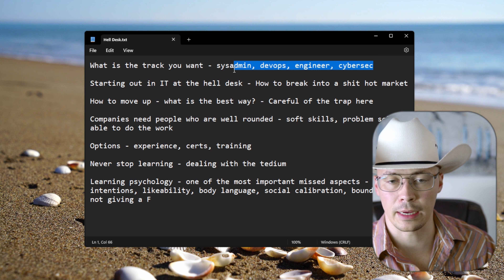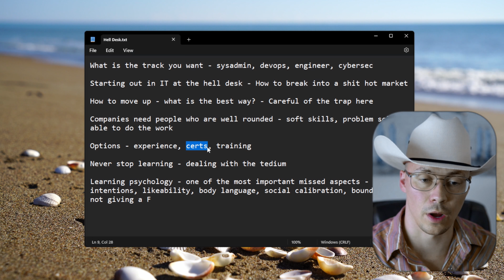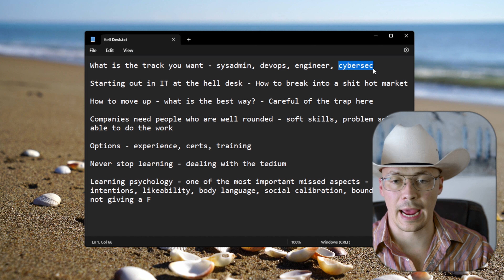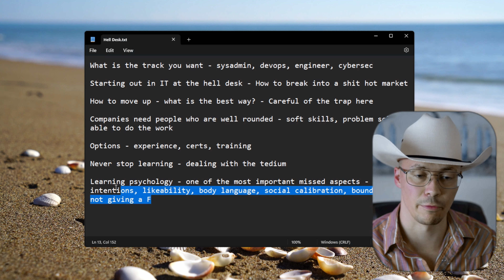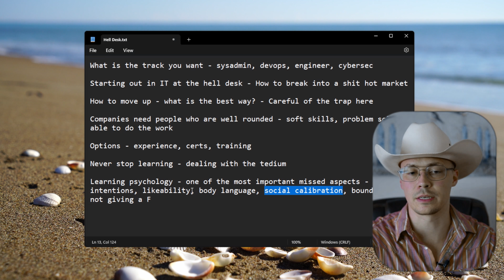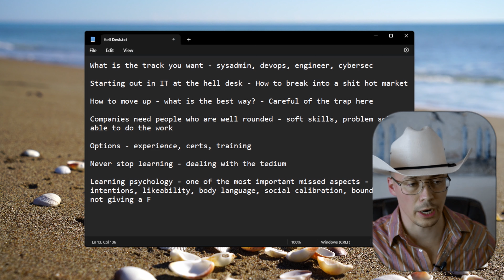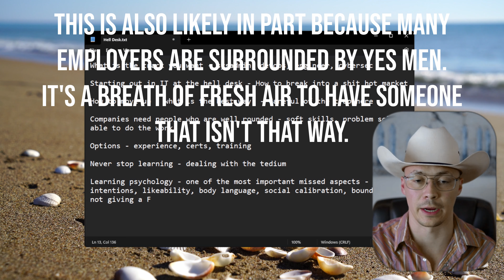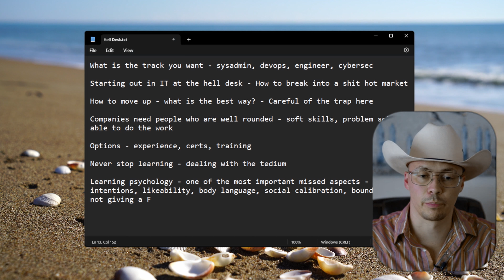HOW TO START AN IT CAREER | Help Desk, Certs, Interviewing, Etc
A lot of people want to start a career in IT. There's a lot to know to get started. This video will cover what you need to know.

Timestamps:

00:00 Intro
00:53 What Specialty Do You Want
04:41 Getting Into The IT Field
08:35 How To Move Past The Help Desk
09:18 The Help Desk Trap
12:33 Don't Sell Yourself Short
14:55 Don't Underestimate Soft Skills
22:04 How To Start With No IT Skills
22:42 Options To Move Up
22:58 Experience
24:55 Certifications
25:47 Don't Brain Dump
28:24 Never Stop Learning
30:28 It Will Take More Work Than You Think
33:41 Enjoy The Grind
39:18 Have Fun Creating
40:40 Don't Be Miserable
44:50 Psychology In The Workplace (👉IMPORTANT👈)
46:24 Be Likeable
50:37 Make Your Intentions Known And Be Confident
54:26 Body Language
56:36 Become Socially Calibrated
58:26 Practice These Methods
1:02:34 Set Boundaries (⚠️EXTREMELY IMPORTANT⚠️)
1:18:43 Stop Giving A F
1:24:58 Outro

Background nature video is from Engin Akyurt. Livestreams